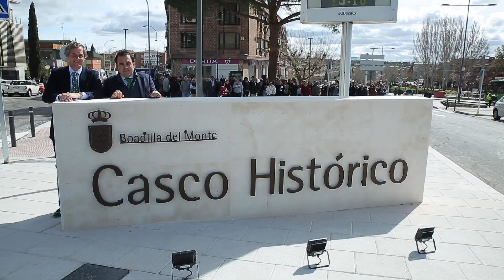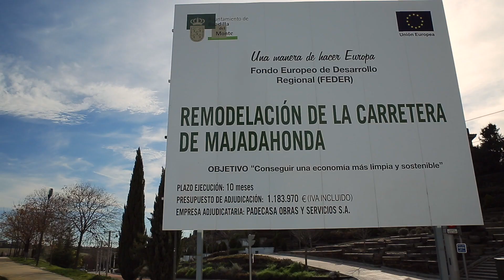Renovación de la carretera de Majadahonda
Hoy se ha presentado a los vecinos la renovación de la carretera de Majadahonda: más aparcamiento, accesibilidad, iluminación, seguridad y estética.